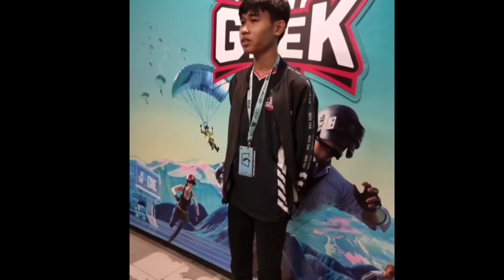Finally‼️Uhigh n Geekfam Photoshoot For Finals PMGC At Jakarta🔥🇲🇾🇮🇩 Pubg Mobile